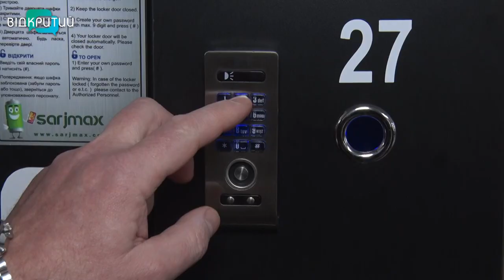У Дніпрі на залізничному вокзалі встановили безкоштовні «зарядні» станції для ґаджетів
У Дніпрі на залізничному вокзалі встановили «зарядні» станції для гаджетів. Послуга безкоштовна, підзарядити телефони та ноутбуки можна цілодобово.